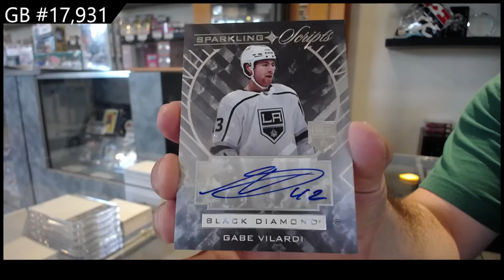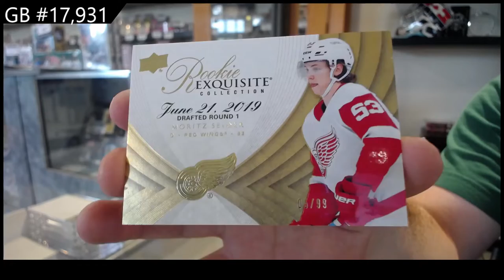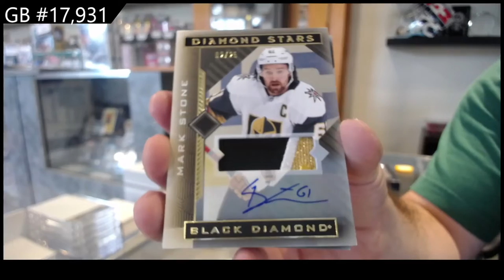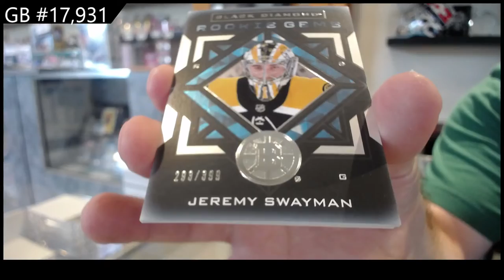21-22 Upper Deck Black Diamond Hockey 2 Box Break - C&C GB #17,931